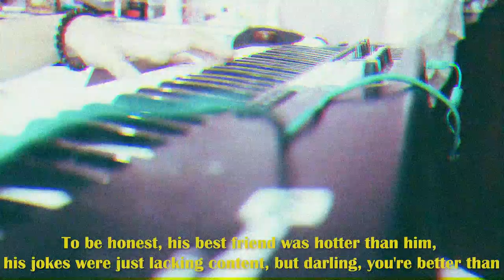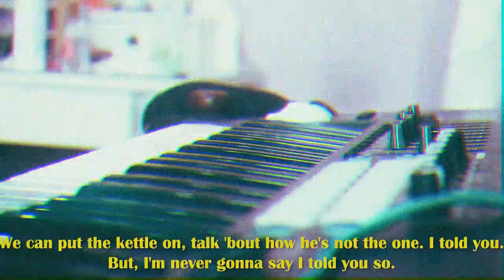little mix - told you so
QOTD:

✬ Intrumental by:

❖ Main Channel:

❖ Vlog:

✬ What I'm Wearing:
❖ TOP:
❖ FACE:
❖ EYES:
❖ LIPS:

S N A P C H A T:
yrallihahsinat